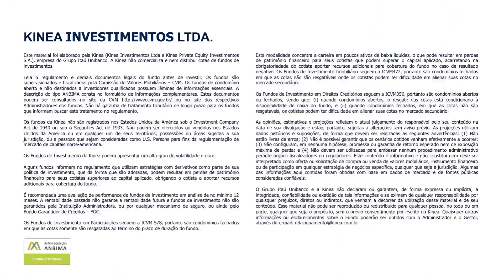Fundos de CRIs (KNCR11, KNIP11, KNHY11 e KNSC11) - Resumo Mensal ref. Fevereiro.22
Balanço mensal do mês de Fevereiro de 2022 dos fundos de CRIs (KNCR11, KNIP11, KNHY11 e KNSC11) da Kinea.
Por Flávio Cagno, sócio e gestor dos fundos de CRI da Kinea, e Luis Filipe de Callis, RI dos fundos listados da Kinea.